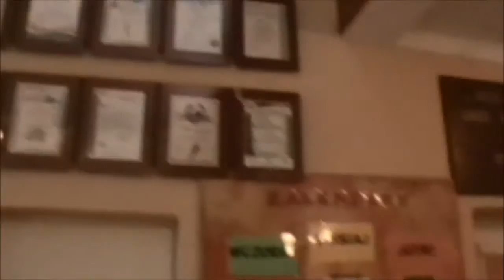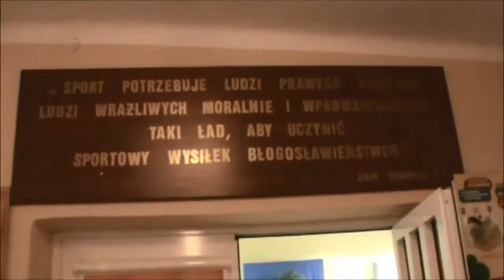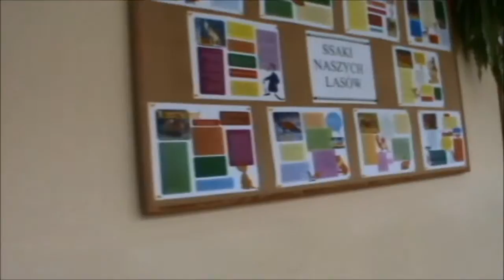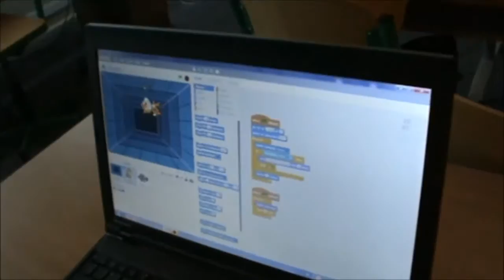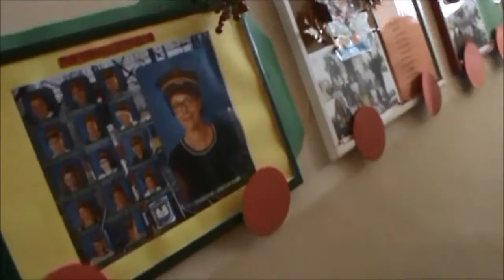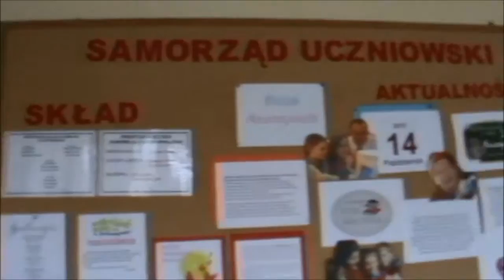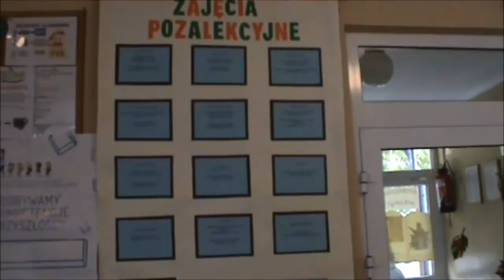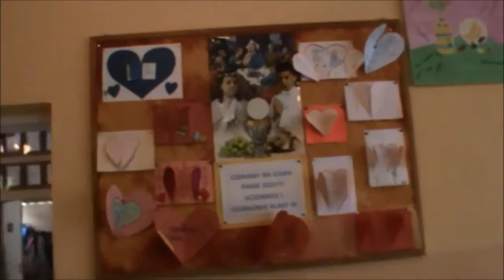SPACER WIRTUALNY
Spacer wirtualny po Szkole Podstawowej im. Jana Pawła II w Skorzeszycach